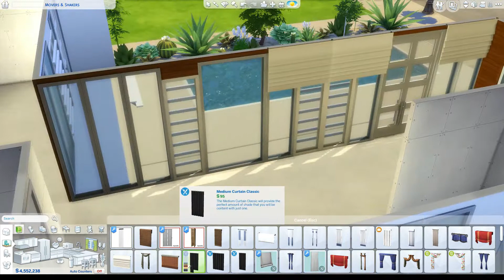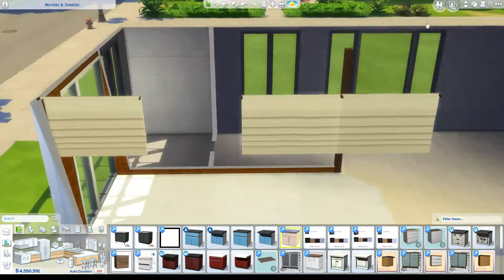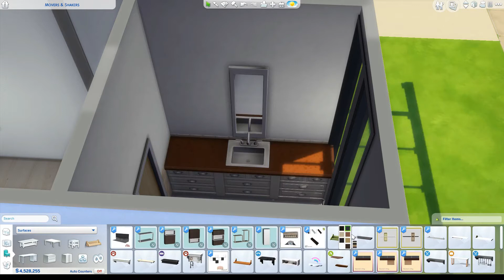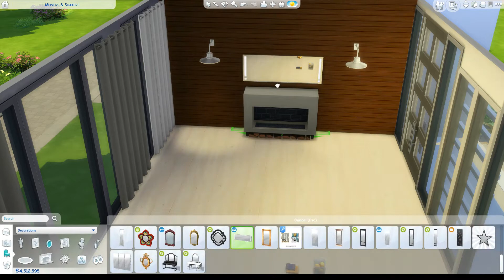The Sims 4 | House Build | Modern Courtyard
A sleek Modern Build for any posh Family.

Stay updated on Twitter @dionne_yt

Find all builds on the Sims 4 gallery under Dionne_YT